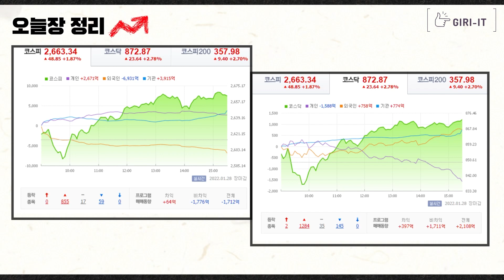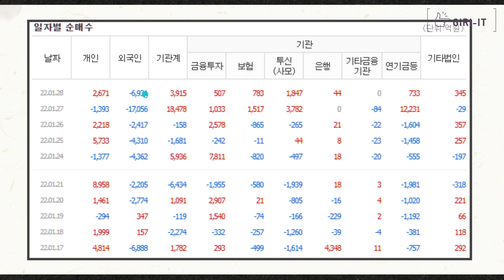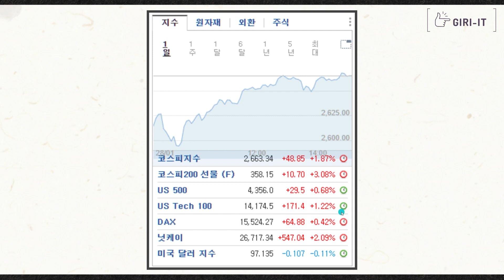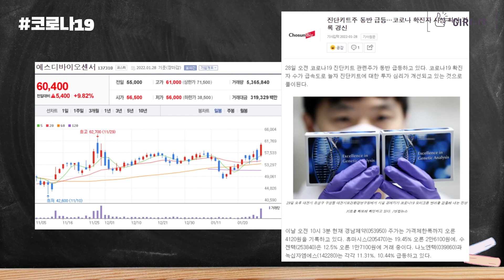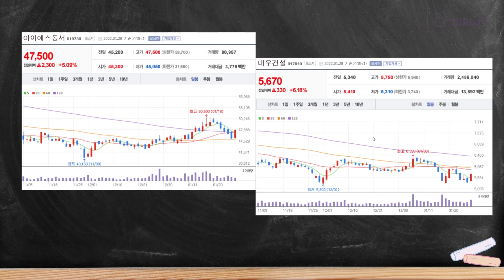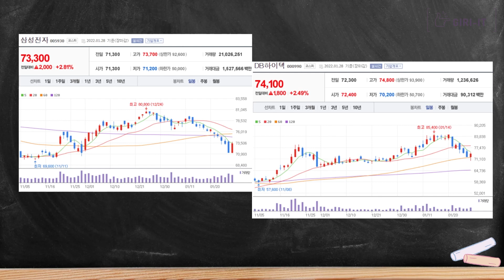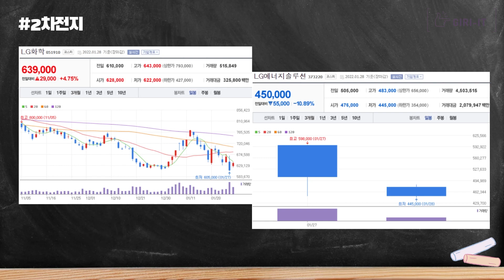"1월" 그동안 즐거웠고 다시는 보지 말자🤣